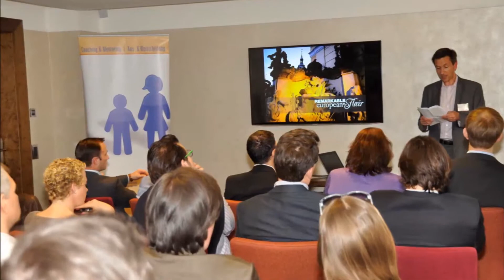IMMOwissen beLEBT_Impressionen_Teil 1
Teil 1 der Impressionen aus 25 Jahren Immobilienausbildung an der TU Wien sowie Veranstaltungen des ImmoABS